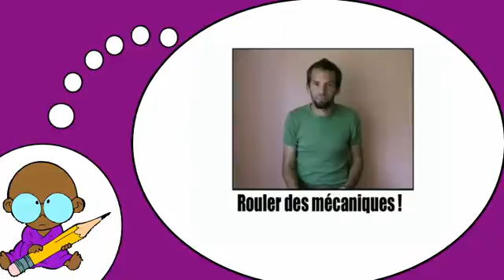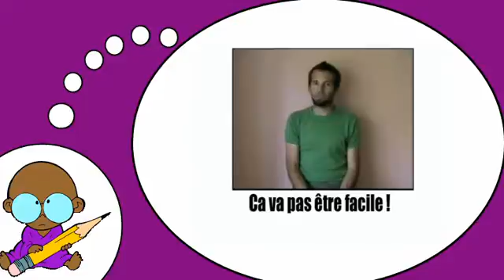法语词汇 = 法语课程 = 手势和表情＃5